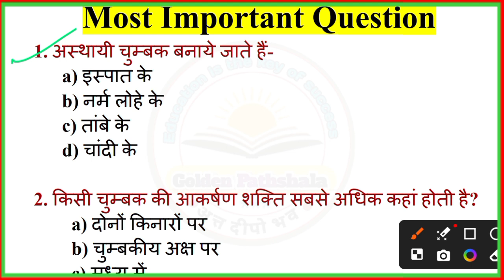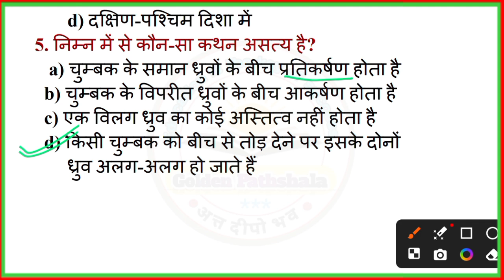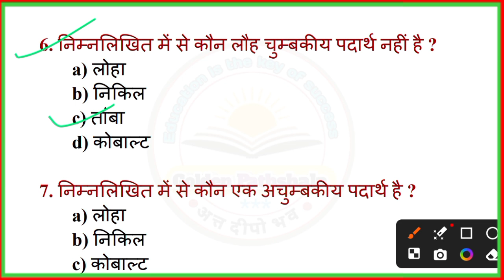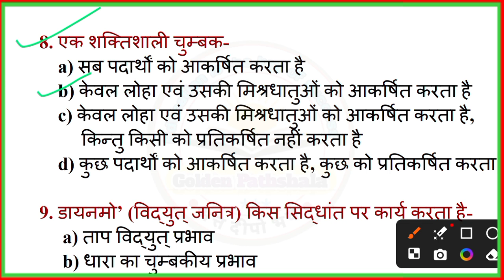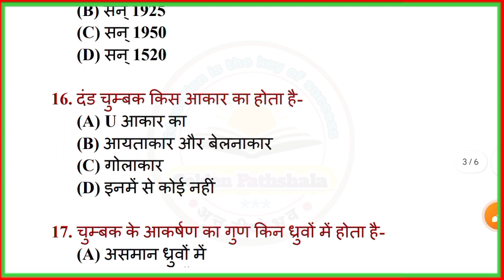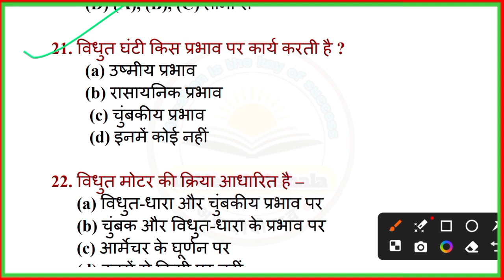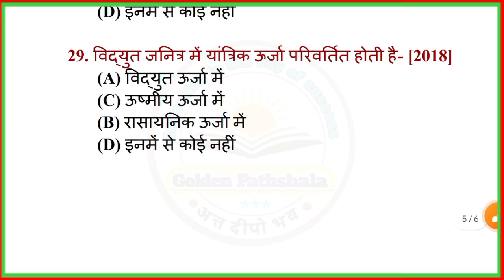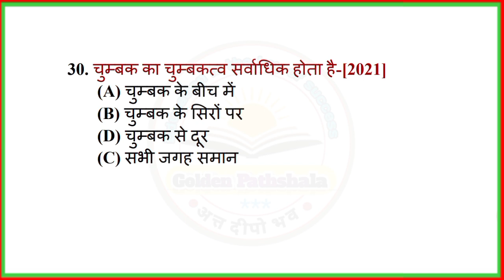nmms science very Important Question , nmms science chumbkatv MCQ , nmms model paper 2025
nmms 2025
nmms 2025 malayalam
2025 nmms question paper
nmms exam 2024 ka result kab aaega
nmms exam 2024 mat answer key
nmms 2024 merit list maharashtra
nmms 2024 ka result kab aaega
nmms 2024 cut off marks
nmms 2024 paper solution
upnmms 2024 paper
राष्ट्रीय आय एवं योग्यता परीक्षा 2025
राष्ट्रीय आय एवं योग्यता आधारित छात्रवृत्ति परीक्षा का रिजल्ट
राष्ट्रीय_आय_एवं_योग्यता_आधारित_छात्रवृत्ति _परीक्षा_2025
rashtriya aay evam yogyata aadharit chhatravriti pariksha result
nmms mat paper 2024-25
nmms mat paper answer key
nmms Mat
nmms math
nmms mat question paper 2023
nmms maths questions and answers
nmms mat tricks
nmms mat
nmms mat tricks in tamil
nmms maths tricks
nmms maths
nmms mat questions
nmms mat in tamil
nmms reasoning
nmms reasoning questions
nmms reasoning questions class 8
nmms reasoning trick
nmms reasoning class 8
nmms reasoning questions class 8 2023
nmms reasoning syllabus
nmms reasoning classes
nmms reasoning ssc maker
nmms reasoning gujarati
nmms reasoning paper
nmms exam paper 2024 class 8 answer key
nmms modle paper
nmms model paper 2023 pdf download
nmms model paper 2023 in gujarati
nmms model paper samajik vigyan
nmms model paper 1
nmms model paper in telugu
nmms science
mpnmms परीक्षा
nmms बुद्धिमत्ता